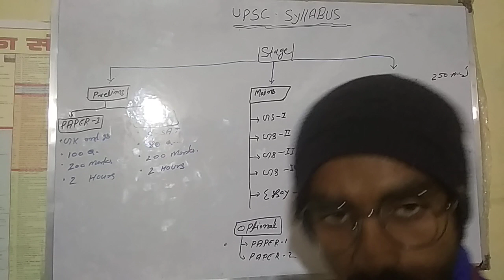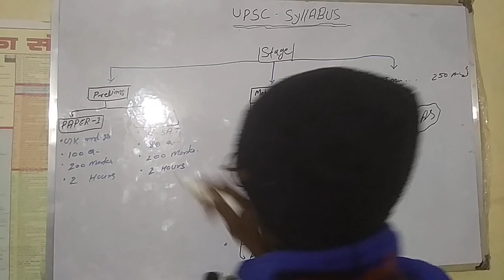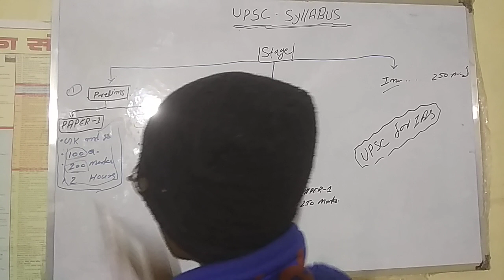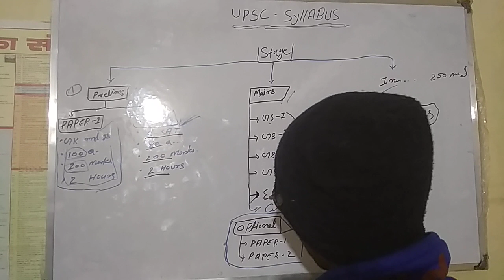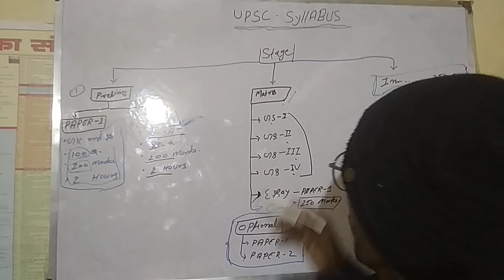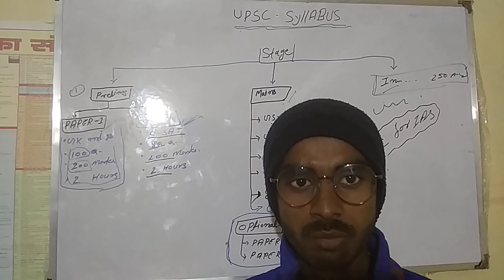UPSC SYLLABUS ###R K IAS CLASS @@###$@##%@R K IAS CLASS ₹*%##@suicideboys-G59 RK IAS CLASS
UPSC SYLLABUS R K IAS CLASS @@###$@##%@R K IAS CLASS ₹*%##‎@uicideboy8995

RK IAS CLASS

6$@$%@%%₹racH6gvnbdhdtgcnvufr:^-💐🎂👌👌;_^₹$3@||^54d

Sohani sah